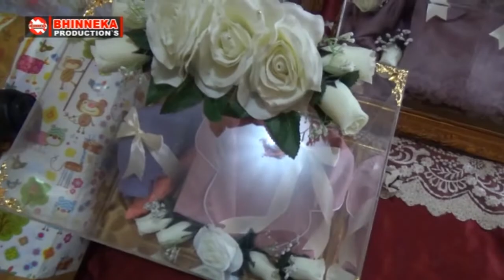BULAN DAN BINTANG VJ ASTIKA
Bulan dan Bintang dangdut koplo yg di lantumkan dengan merdu Oleh Vj Astika di Live event bersama  Super Dangdut Ambassador dangdutnya Dharmasraya.
Dalam rangka memeriahkan Resepsi pernikahan Andri dan Fandi, Jr. Sopan  Jaya /SP. 5 Kec. Padang Laweh Kab. Dharmasraya Pprov.Sumatera Barat,
Simak ya guys keseruanya..suasana pesta pernikahan yg ada di sumatera barat ini, semoga terhibur.
Salam kompak dan sejahtera selalu